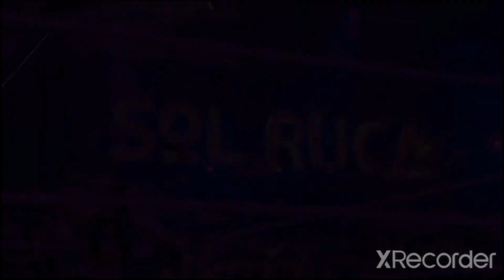Indi Hartwell vs Sol Ruca: NXT October 25 2022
WWE NXT October 25 2022.